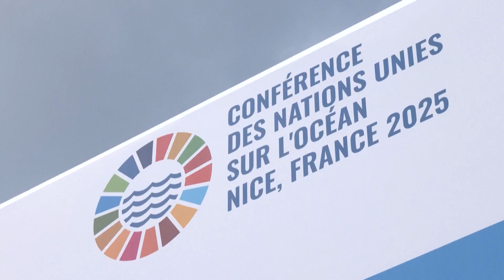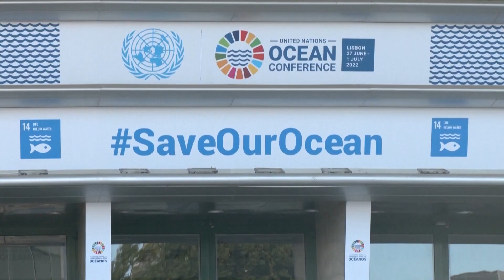Oceans Are Struggling With Plastic Pollution, Climate Change, and Overfishing - Behind the News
This week, world leaders and scientists are gathering to discuss the future of our oceans. We take a look at what’s happening at the 2025 UN Oceans Conference and explore some of the biggest threats facing marine life today.